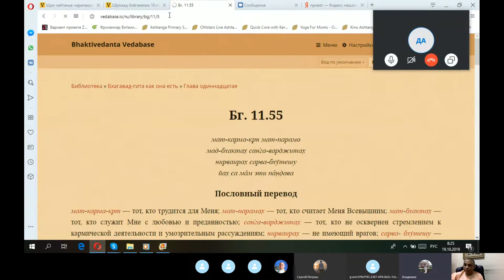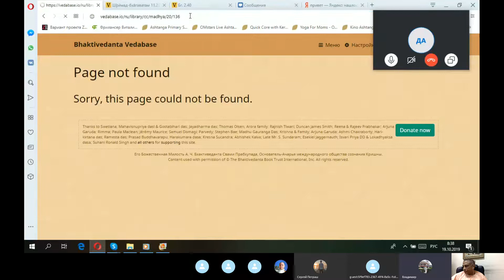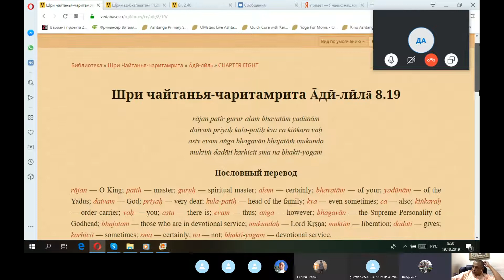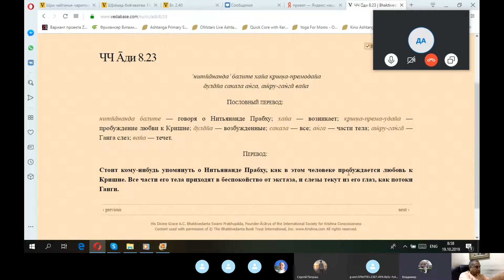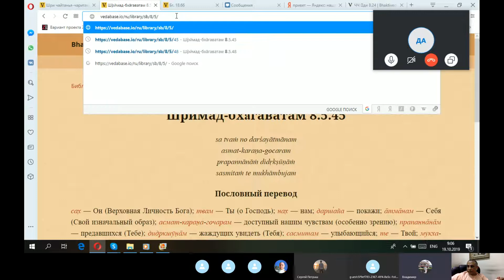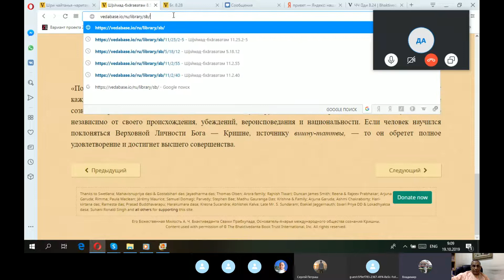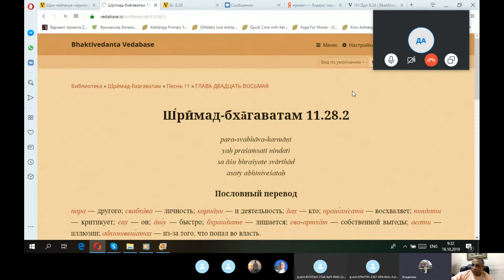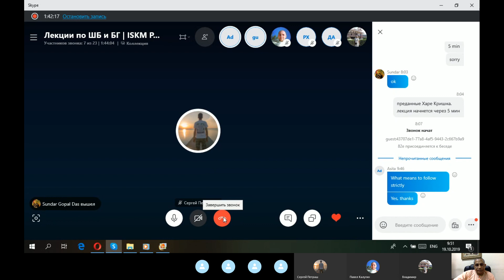Bhakti Yoga Attracts Krishna, Russian Skype Class